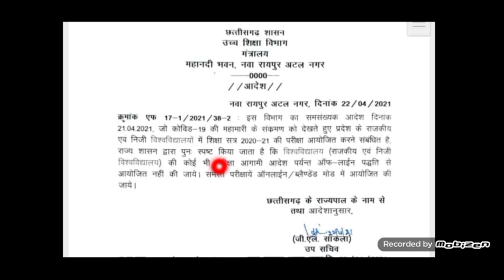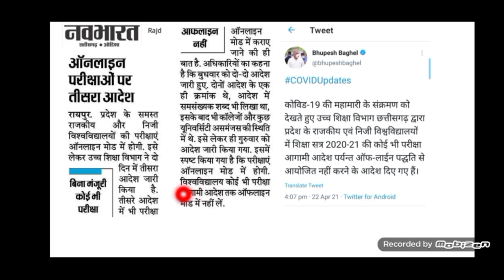🔴कॉलेज की परीक्षा देने वाले अभी देखे | उच्च शिक्षा विभाग ने फिर जारी किया नया आदेश | परीक्षा 2021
🔴कॉलेज की परीक्षा देने वाले अभी देखे | उच्च शिक्षा विभाग ने फिर जारी किया नया आदेश | परीक्षा 2021| New Update | CG यूनिवर्सिटी परीक्षा 2021 | bhilai CG में कॉलेज की परीक्षा को लेकर | Official Notification जारी | UG / PG वार्षिक और सेमेस्टर परीक्षा | Cg यूनिवर्सिटी परीक्षा  UG-PG Final exam 2021 |

अटल यूनिवर्सिटी | BU University  वार्षिक / सेमेस्टर परीक्षा 2021 | बिलासपुर विवि | Atal Bihari Vajpayee University Exam Notification 2021 | Bilaspur University Exam Update 2021 | ONLINE Offline Exam 2021 |

दुर्ग यूनिवर्सिटी | हेमचंद यादव विवि Durg Bhilai | UG degree | PG Degree | Yearly and Semester Exam 2021 | Online Exam 2021 |
Sarguja University  | Sant Gahira Guru Vish vidhyalay  Ambikapur | sarguja university demo exam |
Sarguja University | Students ID Kaha se open kre | Answer sheet kaise Upload kare | Answer Sheet ka first page kaha se milega | Questions paper kaise download kare | Sant Gahira Guru vish vidhyalay Ambikapur |
PRSURaipurExamnews2021-22#PRSUAnssheet2021